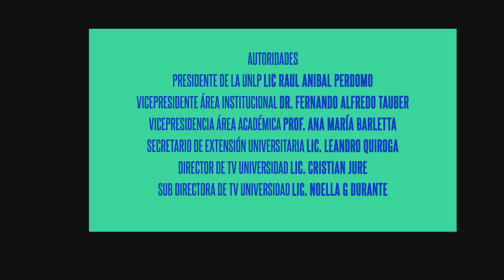Casi Todo Verdad - Programa 02-12-2015 Bloque 2 ¡Entero!